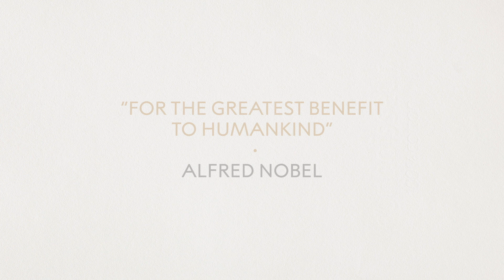Randy Schekman on the intended role of impact factors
These inspirational stories and insights from Nobel Laureates were captured as part of the Nobel Prize Inspiration Initiative series.